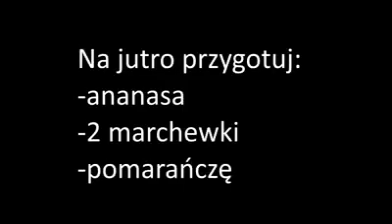Koktajlowe śniadania dzień 7